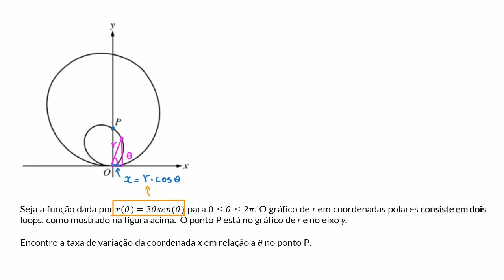Exemplo resolvido: derivação de funções polares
Resolvendo exemplo: derivada de funções polares.